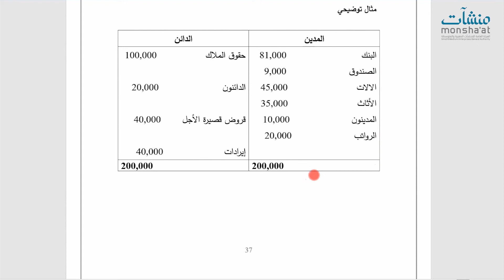رواق إدارة الأداء المالي بفعالية - 2 - 11